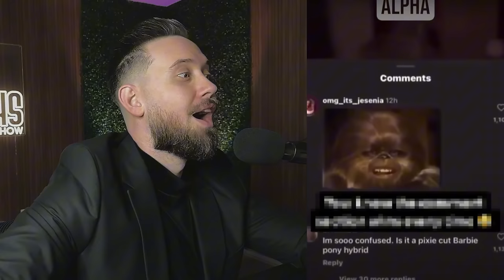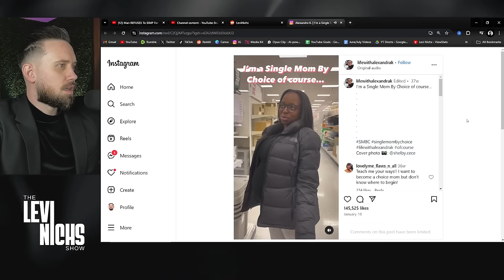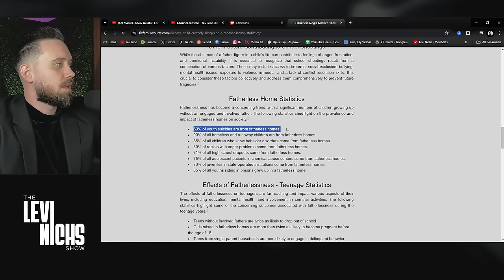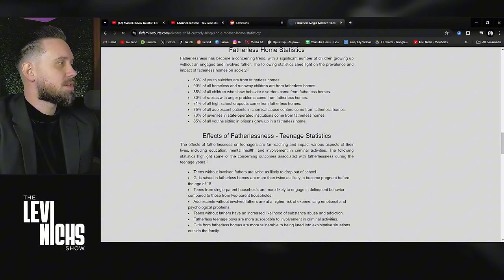Virgin REFUSES To SIMP On Corn Stars And INSTANTLY Rejects Them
Virgin REFUSES To SIMP For Adult Actresses And INSTANTLY Rejects Them...😂